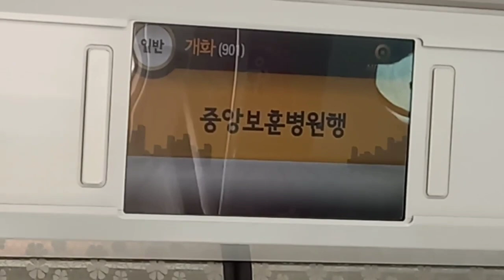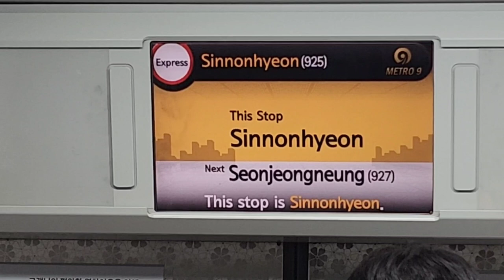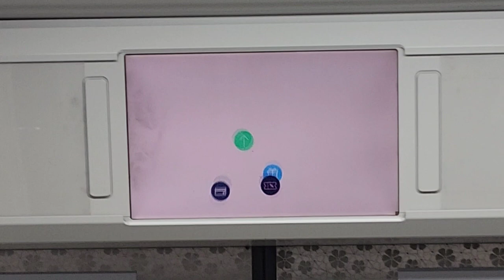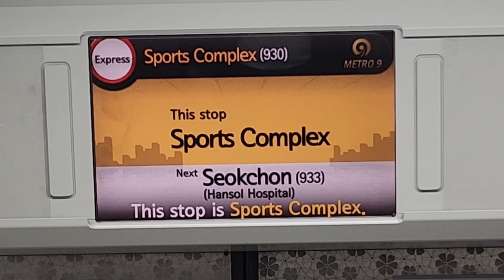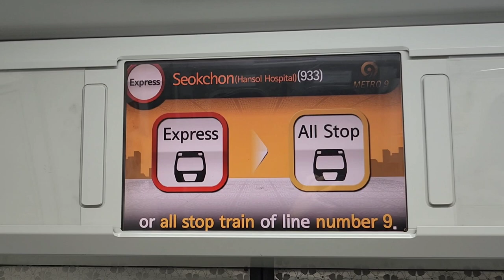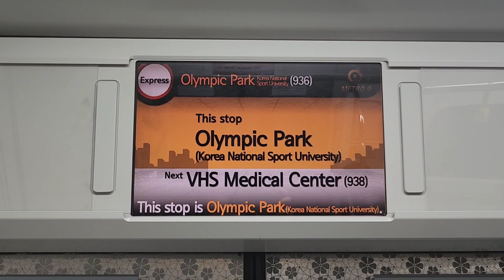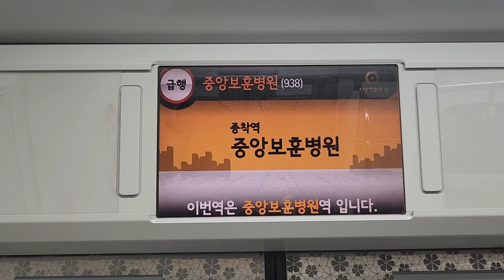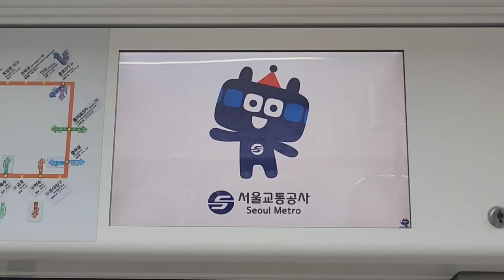서울시메트로 9호선 중앙보훈병원행 급행열차 고속터미널-중앙보훈병원 주행영상, LCD(9)